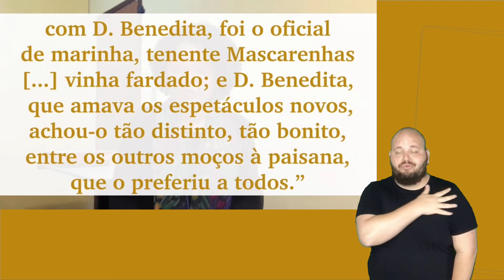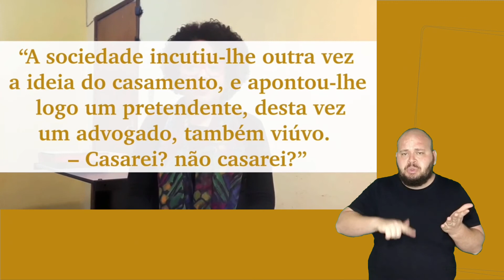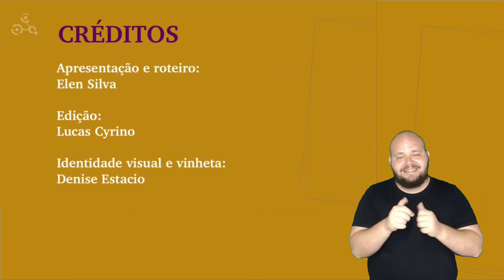Série Papéis Avulsos em Libras | Ep. 7: D. Benedita, com Elen Silva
Reintroduzimos este episódio com tradução e interpretação em Libras, feita por Angelo Rosa Collioni. Esta realização foi possível a partir do apoio recebido do PPG Letras da UFRGS.
Elen Silva apresenta D. Benedita, o quinto conto da obra Papéis avulsos, de Machado de Assis, que é uma das leituras obrigatórias do vestibular da UFRGS de 2021.

Ficha técnica
Apresentação e roteiro: Elen Silva. Tradução e interpretação em Libras: Angelo Rosa Collioni. Edição: Lucas Cyrino. Identidade visual e vinheta: Denise Estacio. Caricatura de Machado de Assis: Alexandre Bittencourt de Sá. Supervisão de edição: Antonio Vasques. Narração: Clea Motti. Equipe consultiva: Bruna Nunes, Christini Roman, Daniele Gualtieri, Denise Estacio, Elen da Silva, Jéssica Fraga, Júlia de Campos, Lucas Cyrino, Marina Malka, Marisa Lajolo, Monica da Costa, Regina Zilberman, Rodrigo Dias, Sofia Reck. Supervisão de conteúdo: Regina Zilberman. Apoio: PPG Letras UFRGS.

Baseado na obra Papéis avulsos, de Machado de Assis.

Letras na rede, Porto Alegre, dezembro de 2020.